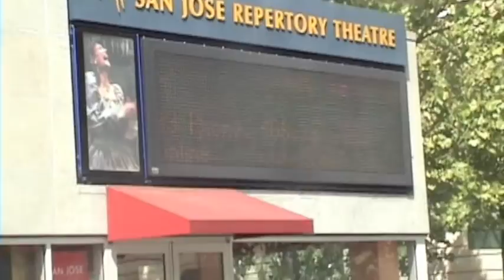PCN Introduction Open House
PCN Introduction Video played during Akbayan SJSU's Open House Fall 2008.